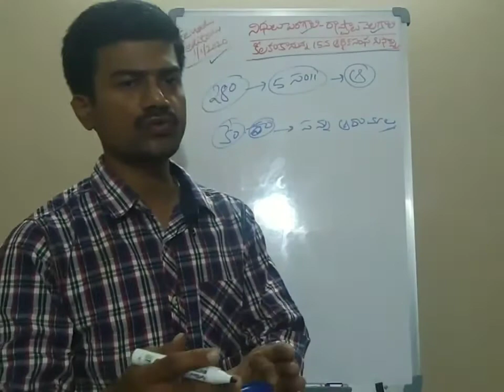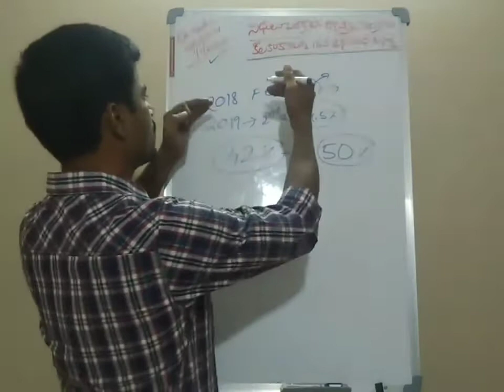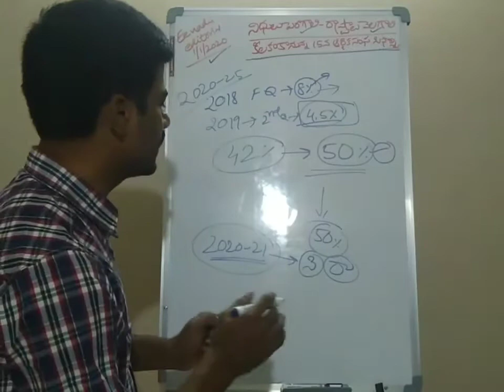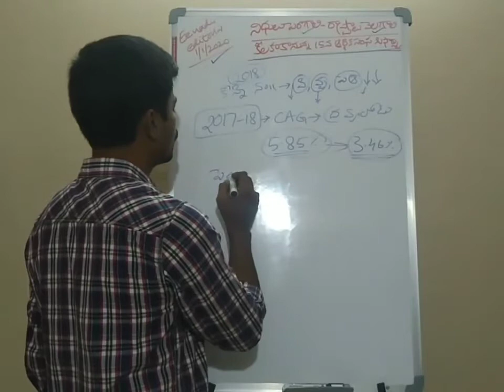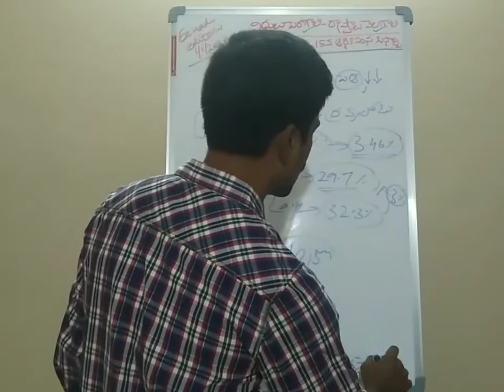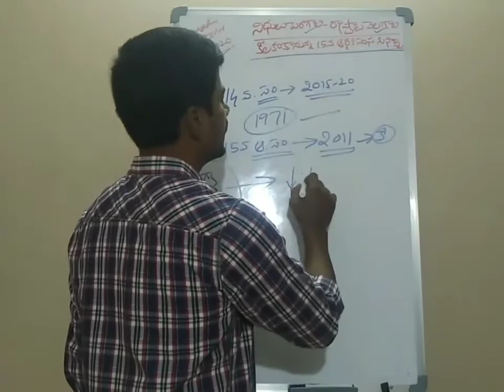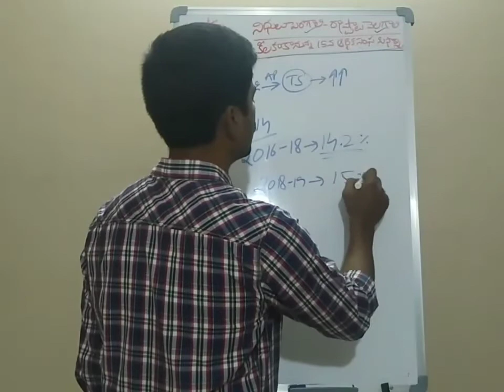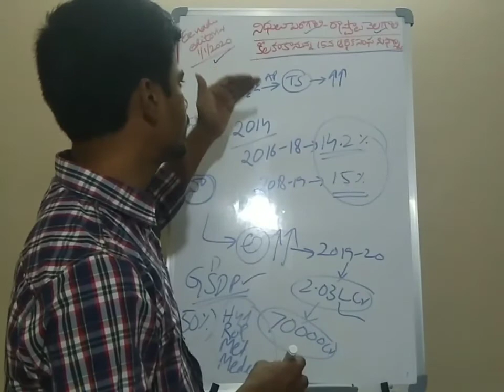Eenadu Editorial on 15th Finance Commission and present economy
Eenadu Editorial on 15th Finance Commission and present economy dated 1/1/2020